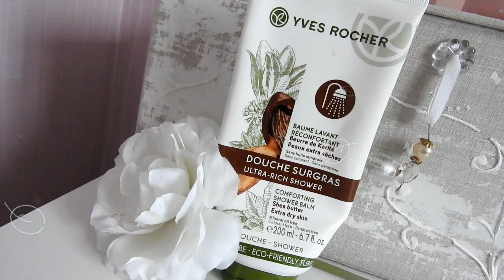⏩Mes Essentiels Beauté Cocooning ❄️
Hello ! Ça y est le froid est de retour ! Je vous présente ici mes essentiels cocooning hydratation anti-froid et anti sécheresse .

⏩Produits cités :

Bougie My Jolie Candle "Fleur de Coton"

*les bijoux sont en argent et cristaux Swarovski.

Sérum Estée Lauder "advanced night repair"
Crème Nuage n°2 PAYOT
Crème BIOTHERM " AQUASOURCE COCOON"
Masque des Reines SANOFLORE
Baume Lèvres cire de rose CLARINS
Huile de douche Yves Rocher "tradition Hammam"
Baume Lavant Surgras Yves Rocher
Lait Corps Garnier Sève d’ Érable et Huile de Ricin

et pour en savoir plus sur les produits de @garnier : RDV

CODES PROMO :

My Jolie Candle : ANGELNEW10 : 10% valable jusqu'au 30 novembre

un mini mascara Sumptuous Knockout est offert.

Certain produit m’ont été offert par les marques. Je n’ai pas été payé(e) pour le tester, et je garde ma liberté de parole. octolyfamily"HonestReview

Je filme avec l'appareil photo Nikon P610